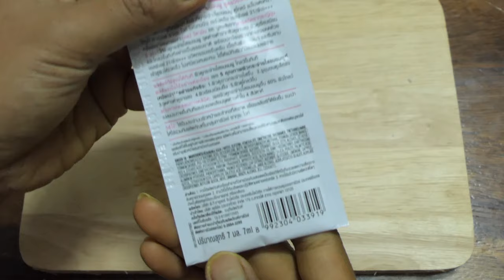Skin Tightening face pack for loose skin | Anti Aging, Glowing Skin | Anti wrinkles face pack